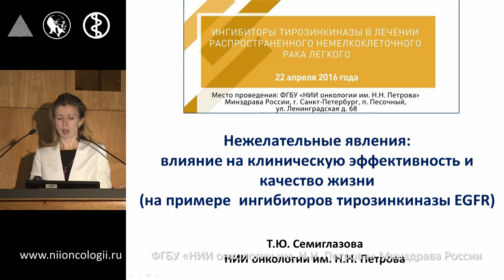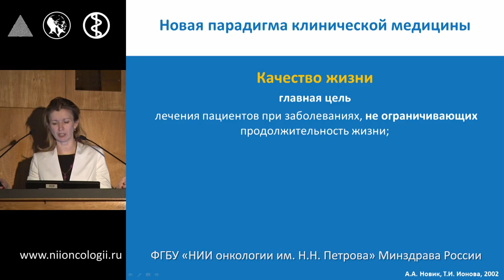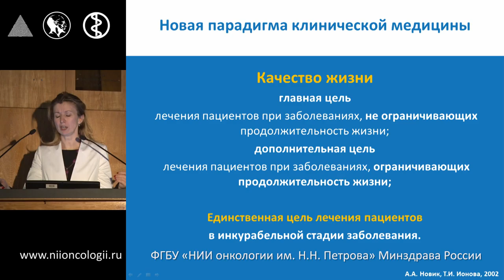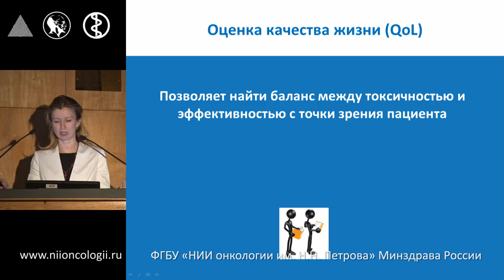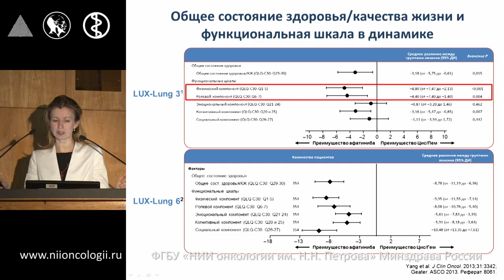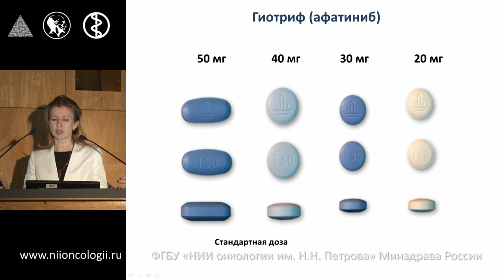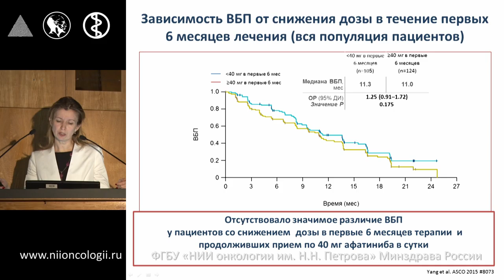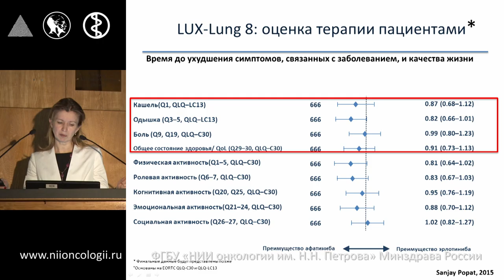Рак легкого - нежелательные явления, влияние на клиническую эффективность и качество жизни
Рак легкого, нежелательные явления ингибиторов тирозинкиназы - влияние на клиническую эффективность и качество жизни
Семиглазова Т.Ю.
Конференция «Ингибиторы тирозинкиназы в лечении распространенного немелкоклеточного рака легкого»